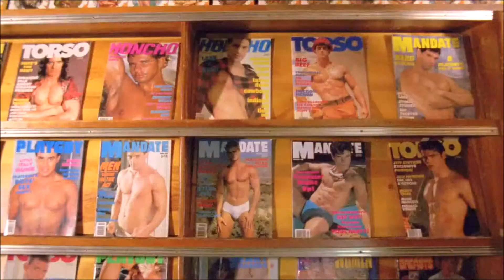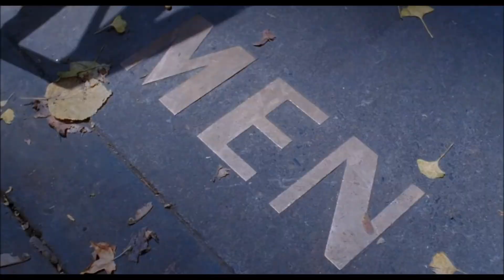Keanu & River ft Jessie FRYE -Fadded Memory (Unwavering Friendship IDAHO Mix)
The amazing angelic voice of singer Jessie FRYE, to remember who was River PHOENIX (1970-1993) in this video especially dedicated to KEANU REEVES; because that 31 th October, he lost a very closer special friend...as he said "the only real one in Hollywood, was River"
And probably he still miss him a lot actually

*All scenes from MY OWN PRIVATE IDAHO (1991) by Gus Van Sant

*to Follow & Support Jessie Frye:
On Spotify, iTunes & all digital stores